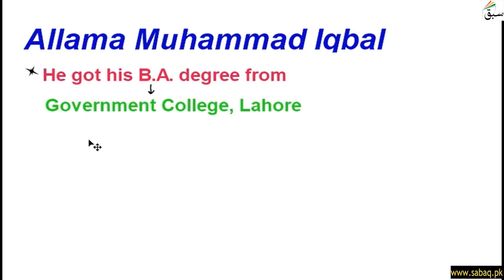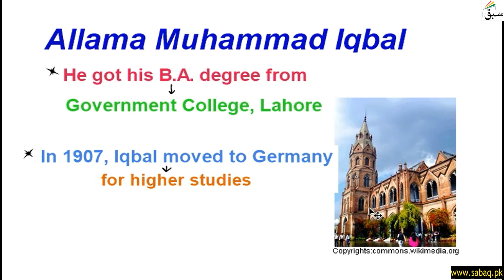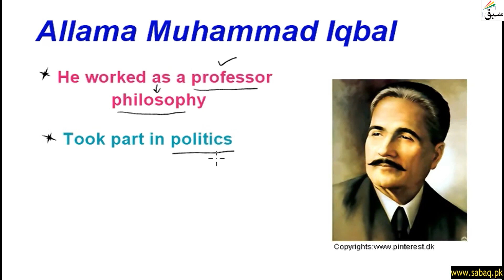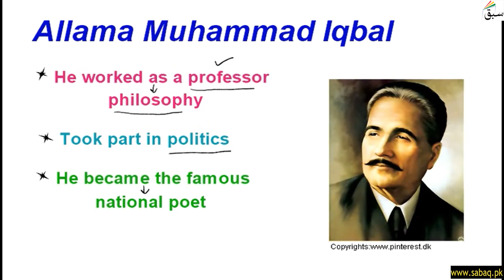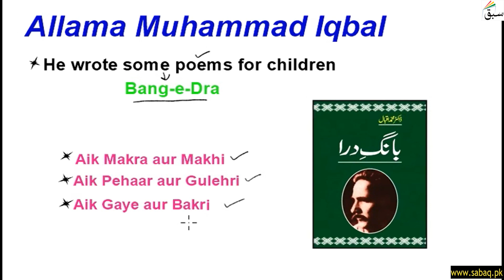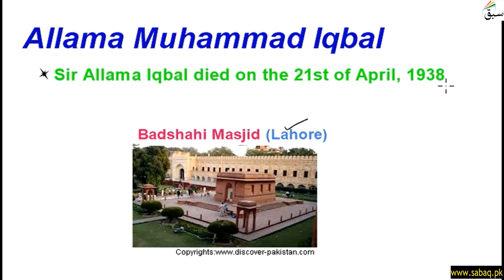Allama Muhammad Iqbal, General Science Lecture | Sabaq.pk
This video is about: Allama Muhammad Iqbal, General Knowledge Lecture | Sabaq.pk |. Practice tests and free video lectures for Physics, Chemistry, Biology, Math’s, Computer Science, English & more subjects are also available at Sabaq.pk. So, subscribe to Sabaq.pk/Sabaq Foundation now and get high marks in your exams.

CLASSES WE COVER AT SABAQ.PK / SABAQ FOUNDATION:

1. KG
2. Class 1
3. Class 2
4. Class 3
5. Class 4
6. Class 5
7. Class 6
8. Class 7
9. Class 8
10. Class 9
11. Class 10
12. Class 11
13. Class 12
14. Class 13
15. Class 14
16. MCAT
17. ECAT
18. CSS

BOARDS WE COVER AT SABAQ.PK / SABAQ FOUNDATION:

1. FBISE
2. Sindh Board
3. KP Board
4. Balochistan Board
5. Cambridge

STUDY MATERIAL WE OFFER AT SABAQ.PK / SABAQ FOUNDATION:

1. Physics Lectures
2. Chemistry Lectures
3. Mathematics Lectures
4. Biology Lectures
5. English Lectures
6. General Science Lectures
7. Computer Science Lectures
8. General Math Lectures
9. Accounting Lectures
10. Statistics Lectures
11. Advance Accounting Lectures
12. Cost Accounting Lectures
13. Practice Tests
14. Physics Practical
15. Chemistry Practical